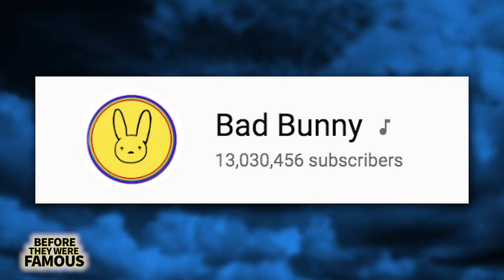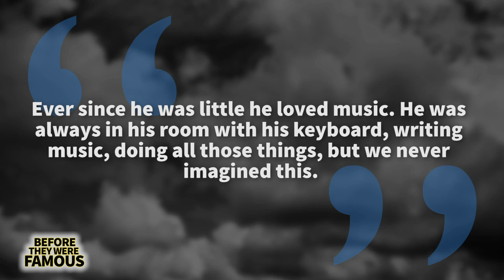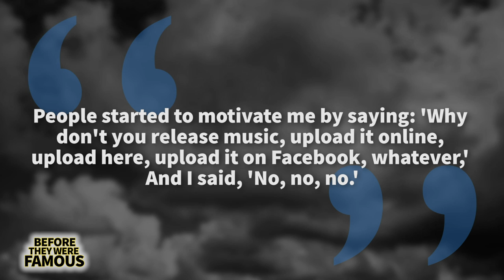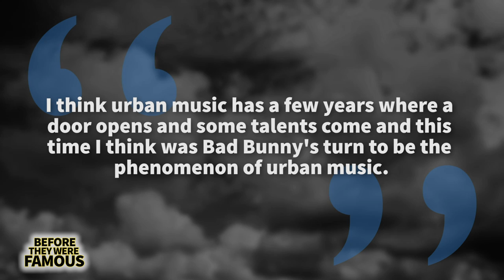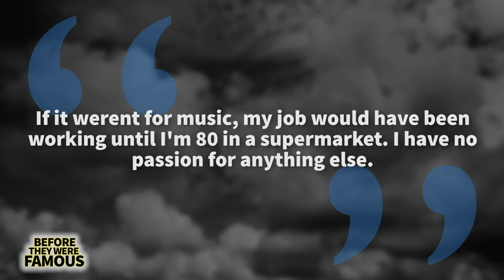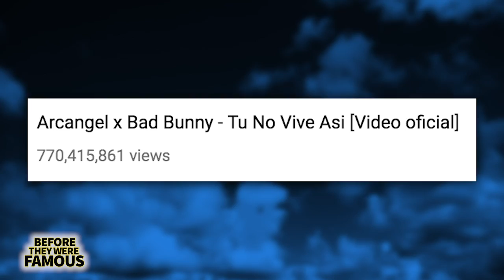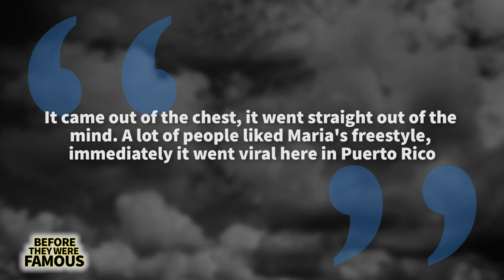BAD BUNNY | Before They Were Famous | Estamos Bien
Before Bad Bunny would clock in more than 12 million subscribers on YOUTUBE, 13.2 million followers on INSTAGRAM and more than 32.5 million monthly listeners on SPOTIFY
Before he collaborated with some of the most important rap and reggaeton artists like OZUNA, J BALVIN, DADDY YANKEE, NICKI MINAJ, CARDI B and DRAKE.

BAD BUNNY is a Latin trap and Reggaeton artist who has conquered the music industry in less than 2 years, before even releasing a studio album. He made himself known through social media and his talents and unique style were noticed by the right people, and at just  24,  he became one of the leading voices in the latin trap movement, collaborating with great artists, filling stadiums and auditoriums and creating a movement called The New Religion. However, not much is known about Bad Bunny before his rise to success.